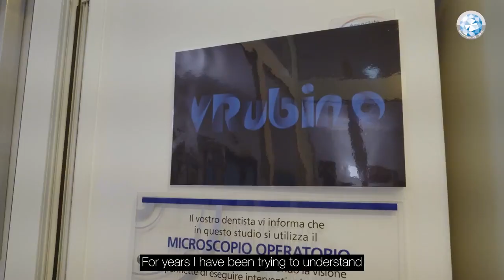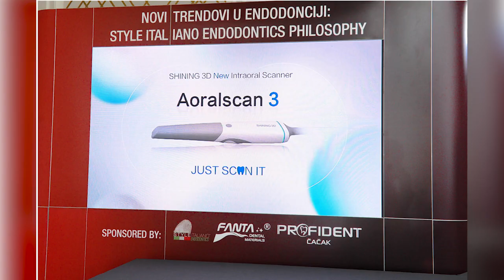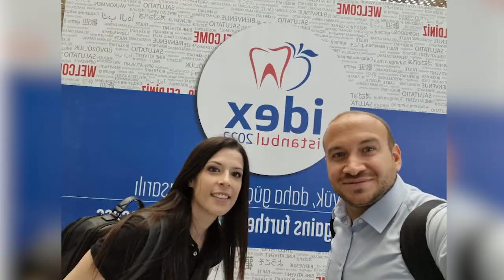Shining 3D Dental 2022 Review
Shining 3D is devoted to spread the 3D digitizing and 3D printing technologies all around the world. In 2022 we have experienced and gained a lot, and we make this video to review the highlights all the way. Shining 3D dental products connect our global partners in every corner of the world. We appreciate all your love and support to Shining 3D!